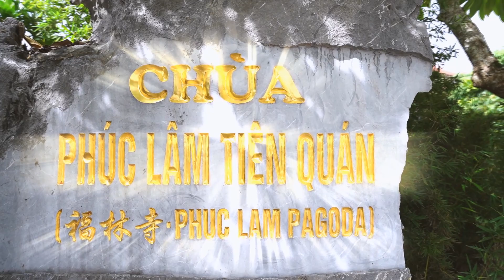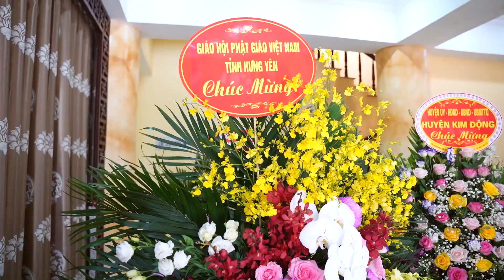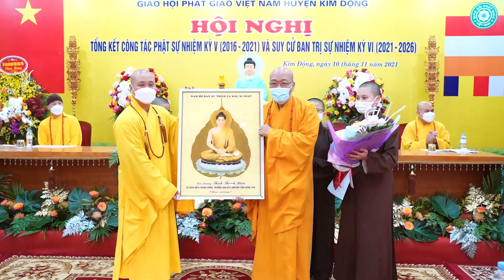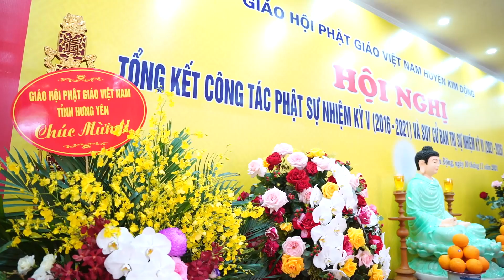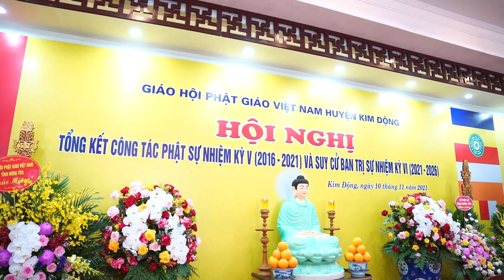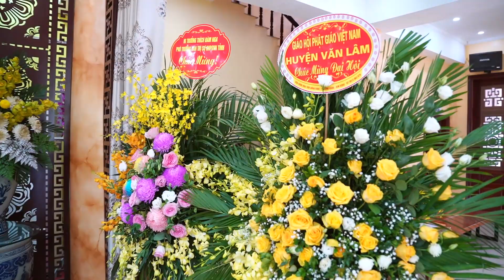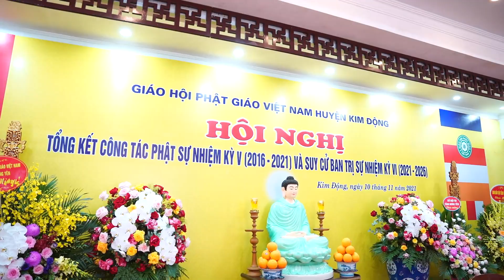HỘI NGHỊ TỔNG KẾT CÔNG TÁC PHẬT SỰ NHIỆM KỲ 5 2016-2021 GIÁO HỘI PHẬT GIÁO VIỆT NAM HUYỆN KIM ĐỘNG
HỘI NGHỊ TỔNG KẾT CÔNG TÁC PHẬT SỰ NHIỆM KỲ 5 GIÁO HỘI PHẬT GIÁO VIỆT NAM HUYỆN KIM ĐỘNG